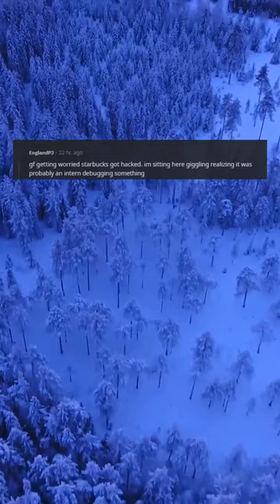Starbucks intern hard at work